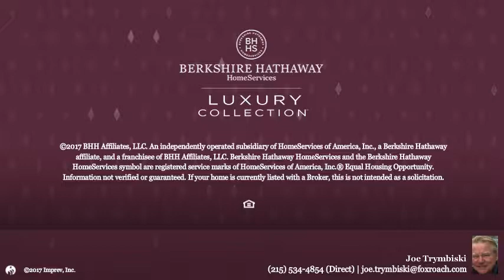965 DURHAM RD BUCKINGHAM, PA 18940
Joe Trymbiski - Doylestown